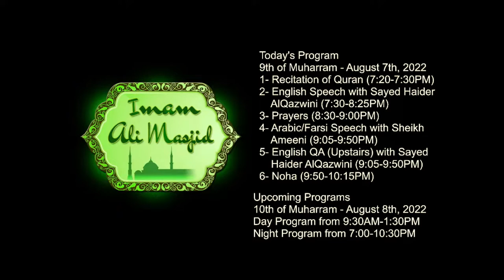Imam Hussain, the Symbol of Dignity - Sayed Haider AlQazwini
English lecture given on the 9th of Muharram 1444AH by Sayed Haider AlQazwini for Imam Ali Masjid in Pennsauken, NJ